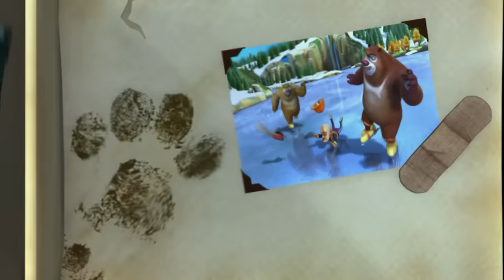Những Chú Gấu Boonie Tập 1 - Người Hàng Xóm Mới - Bablu Dablu Hoạt Hình Tiếng Việt Hay Nhất